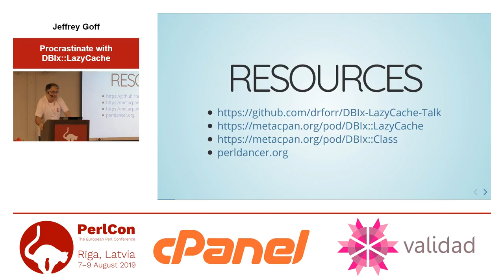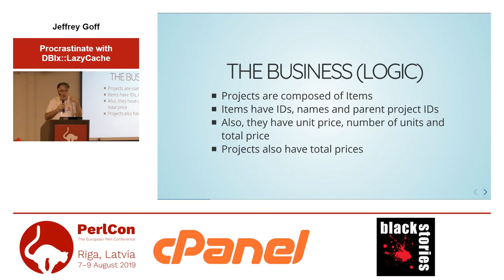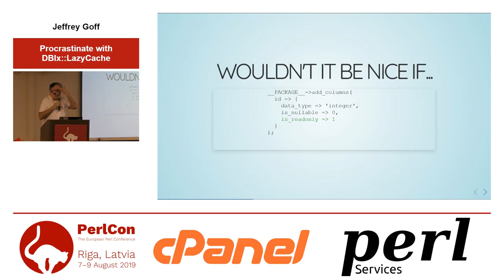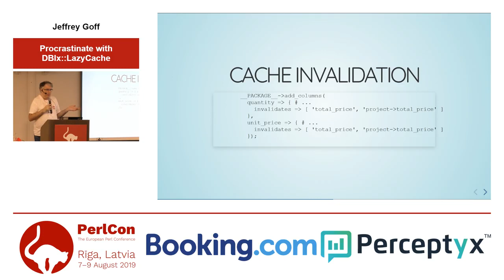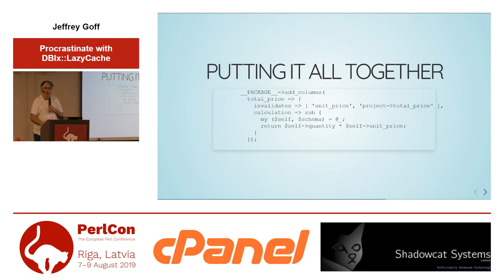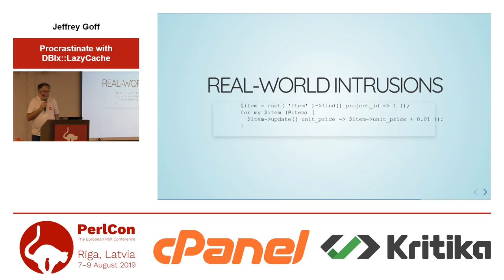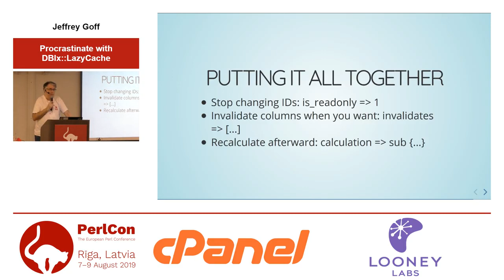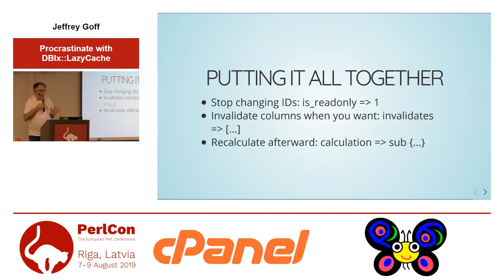Jeffrey Goff. Procrastinate with DBIx::LazyCache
PerlCon 2019 Rīga — Day 3 — 9 August 2019

Do you experience feelings of dread or fear when you update database tables? Have you ever wanted to tell a DBIC column “Ah, fuggedaboudit” and populate it later? Then you need DBIx::LazyCache, at a CPAN mirror near you. Consolidate your caching and business logic in one easy-to-use DBIx::Model.

DBIx::LazyCache is a caching and lazy evaluation engine sitting on top of DBIx::Class. It supplies a framework which lets you add DBIx::Class relationships like:

* Make Product.retail_price “read-only”
* Evaluate Product.retail_price only when you’re ready to display it.
* Change Product.retail_price when Product.wholesale_price or Market.rate changes.

So instead of checking every update() and view to see where you forgot to update the retail_price, you just have to read MyApp::Model::Result::Product to see what should change and when. And instead of implementing business logic all over your Dancer2 app, you just set Market.rate to NULL and let the model take care of the rest. Should you be new to the system, do the calculation yourself and go to update Product.retail_price, the model itself informs you of your mistake and suggests that you update Product.wholesale_price or Market.price.

Caching, lazy evaluation and business logic, all in one easy-to-use module suite. DBIx::LazyCache. Coming to a CPAN mirror near you.